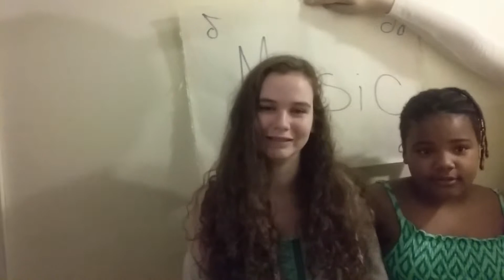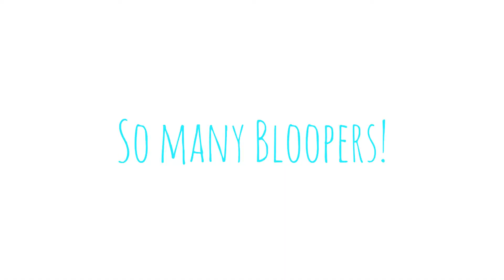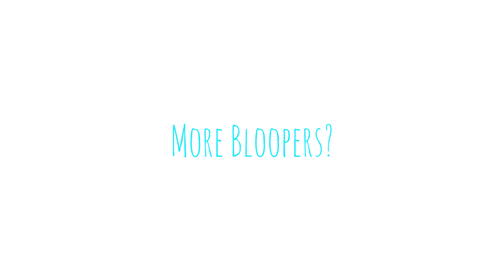This News Station 6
This News Station Broadcast 6: Meet The Interns!